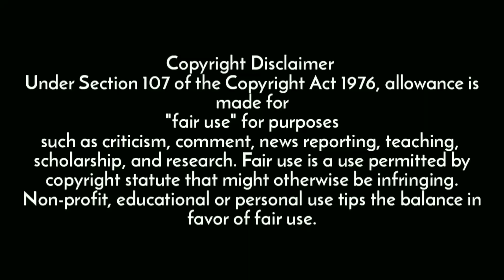ਬਾਬੇ ਦੀਆਂ ਗੱਲਾਂ ਸੁਣ ਤੁਸੀ ਵੀ ਹੱਸ ਹੱਸ ਦੂਹਰੇ ਹੋ ਜਾਓਂਗੇ😂 Binnu Dhillon ਵੀ ਹੈਰਾਨ- ਪਾਣੀ ਦਾ ਗਿਲਾਸ ਕੋਲ ਰੱਖਿਓ